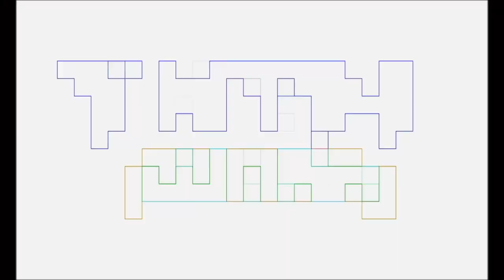X-MEN ‘97 Season 1 EPISODES 1 & 2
Pablo Gunner, The Ambassador and Marvin Goof discus the first 2 Episodes of X-Men 97.